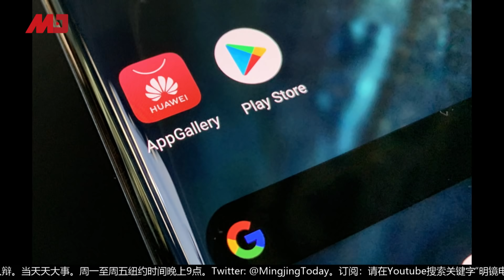今天大新闻 | 川普是专门对付习近平的？他承认对手很厉害！任正非引火烧身，供应链遭截肢；制裁措施川普内部摇曳，各大公司谣言漫天（陈小平 彭涛 安华：20190524）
1.任正非引火烧身，供应链遭截肢
2.川普是专门对付习近平的？他承认对手很厉害！
3.制裁措施川普内部摇曳，各大公司谣言漫天

历史上的今天

1.世界最划算的一笔房地产生意，24美金买下曼哈顿
1626年5月24日，荷兰人从印第安人手中买下纽约曼哈顿。

2.父凭子贵，陵园拆村落扩建，占地超1/3香港岛
2002年5月24日，习仲勋因病医治无效，在北京逝世，享寿88岁。2005年5月24日，习仲勋的骨灰归葬于老家陝西省富平县。

参加人：

陈小平@MJTVxchen15，明镜火拍主持人
彭涛，德国明斯特大学政治学博士
安华@chrisking331，明镜特约记者

陈小平
6:13
任正非的讲话被形容是窗口指导的行为，整个华为引火上身，我觉得华为低估了风险，这件事后果会非常非常严重，整个战略格局说，华为没有胜算的希望。
22:17
安华对目前口水仗的态势解读太轻了，最近绝对是激烈对峙，美国国会的态度还担心川普会向对中兴一样，放过华为一马，现在美国有分歧的只是要跟贸易战一起打还是分开打，官员和议员的意见不同，在选举上反应民意成为焦点。如果美国对华为打到底，华为大概只剩两年的时间，华为的欧洲靠山也要看不同的政治人物上台而情势改变。
29:55
疯狂时期的说法我也不同意，贸易谈判已经算是很文雅的对峙，美国是有制度按照规则在和中国玩，这不叫疯狂。
34:48
美国捍卫自己的自由体制，华为是中共数字集权制度的延伸，如果让中共集权制度伸入美国自由制度之中，这才是最大的危险。用行政命令宣布紧急状态，这是美国法律给予总统的权力。
42:45
为什麽一个相对理性的弗理德曼，某程度上改变了看法，转向支持川普打击中国和华为？
48:18
弗理德曼说的是“鉴于中国的威胁，川普是一个适合的总统”，但他还是反川普，觉得川普不适合当美国总统。美国多年来对中国的绥靖，是川普可以改变的，西方对中国的态度有很大原因是中国在倒退，过去中国佔西方的便宜，西方还能忍受，西方促使中国贸易成熟，中国态度却越来越敌对。
1:01:26
对于制裁华为和制裁力度多大，美国内部确实有分歧，在美国公布禁止输出中国的范围，达到让华为供应链拦腰斩断的效果，目前中美双方都在观望博奕之中。
1:08:39
由于中国强硬，川普就打贸易战和华为双头战略，2020年美国大学的确是关键节点，中国和川普都等着看，但六月还有G20峰会，很多人担忧川普为了想儘快达成协议妥协。

彭涛
3:49
华为灭顶危机目前中国还没有明确的反应，还需要观察。
12:34
现在情况看，华为两年之内会非常困难，但即使华为在西方被封锁，但对中国崛起来说并不是致命的打击，华为在5G的技术上还是有一定地位。目前双方强硬的态度似乎有准备撕破脸，中美脱钩的可能性和危险性很大。现在不只是打嘴仗了，后面还有很多行动。
28:04
当然对美国也没好处，但美国的大战略就是要把中国打下去，不惜一切代价。
31:00
美国为政治目的也宣传过头了。
36:38
中国如果被打趴了，不代表中共就会垮台，甚至可能走向更集权的道路。川普很多不守法律、用行政命令的手段，跟习近平一个样。
45:23
弗理德曼是个变节的傢伙，纽约时报也是见风转舵的报纸，习近平被川普打下台的可能性很低。
55:56
川普现在打中国，不是在政治上拉中国，川普上台后，在政治、经济、价值观各方面都让盟友失望，现在西方右翼势力崛起，最近欧洲议会选举会很危险。
1:01:00
因为中国目前还没有明确表态，有可能中国想跟欧洲保持一定的友好，欧美各大科技公司也无法对政策定案。
1:05:49
华为的命运可能要观察到明年美国总统大选的结果出炉，才能看出后续打击有多大？有什麽后果？中美关係要如何继续？

安华
10:39
美国现在紧逼华为两条路，一个是彻底被打败，但是可能性难料，另一个是华为将自己的备胎转正，依靠国内市场和一带一路。
25:54
美国政府内部透露出对中国贸易战不同讯号，现在美国对中国的打压，到底对谁有好处？人类似乎一直在走疯狂时期和平静期的循环。
34:42
美国想遏止中国崛起的作法有悖于美国价值观。美国的战略手法反而让习近平地位更加定于一尊。
1:06:28
川普还是要好好利用华为这张牌，川普让对手感觉谈判越谈越没必要，连川普能不能连任都不知道，川普所做的一切可信度大打折扣。中方想把贸易战跟华为问题切割，而川普想放在一起，利用华为打贸易战。

03：00 专栏节目**（周日）
08：00 热门人物（周一至周五）| 历史明镜（人生之中）（周六和周日）
10：00 纽约看天下（周一至周四）| 伦敦看天下（周五）
11：00 网言网事（周一）| 明镜编辑部（周二至周四）| 大事小评（周五）| 明镜书刊（周六）
13：00 财经全观察（周三）
14：00 热门话题（周一至周五）
15：00 南央讲故事（周日）
21：00 今天大新闻（周一至周五）
23：00 中国的陷阱与困境（周一二三）
不定时：点点今天事（每日）
不定时：文革史记（周日）
不定时：迪拜看天下
**专栏包括：刘仲敬思想和友渔读书

新闻节目

04：00 中国新闻（每日）
06：00 今日华尔街 （周一至周五）
07：00 全球新闻连报（每日）
16：00 中国新闻（每日）
18：00 明镜聊天室（周一至周五）
19：00 明镜要报（每日）
24：00 梁峻说事（周一和周三）